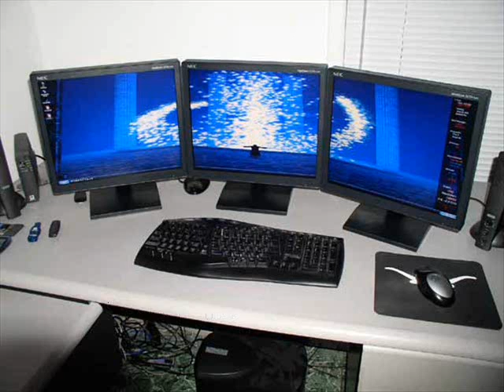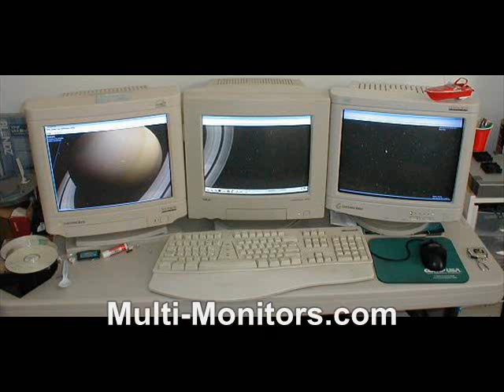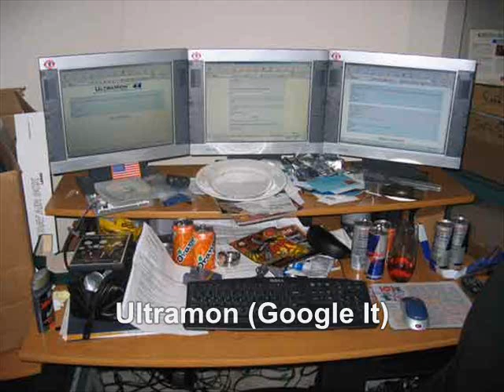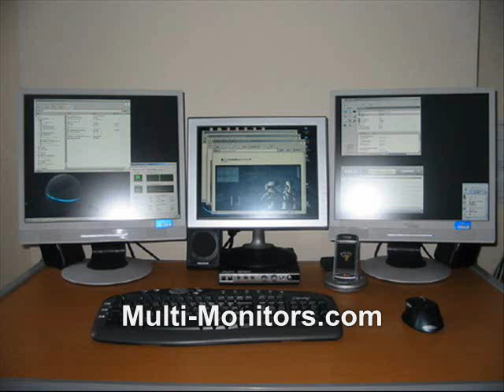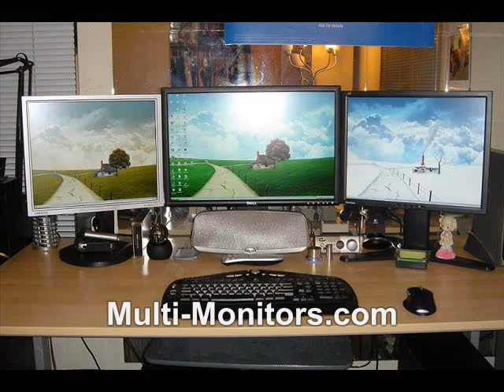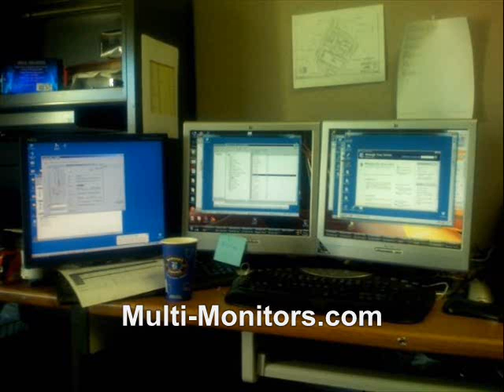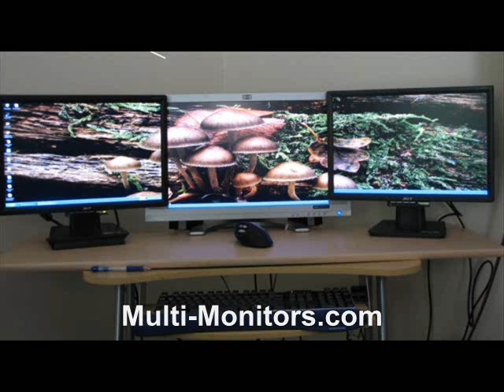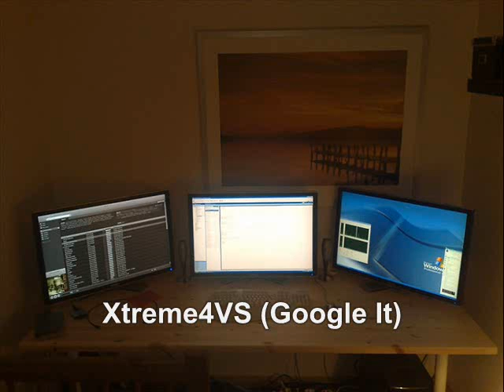Triple Monitor Setups | 3 Screen Display Systems | Three Monitors One Copmputer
Triple Monitor Computer Systems from Around the World!!

Buy Triple Screen Systems like these at SUPER PC!!